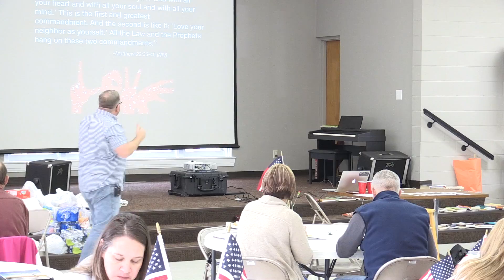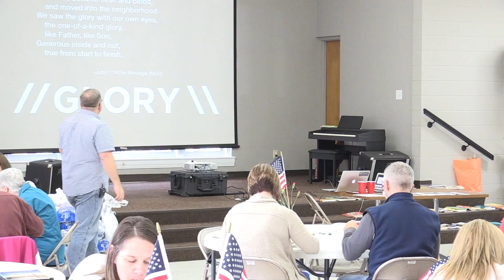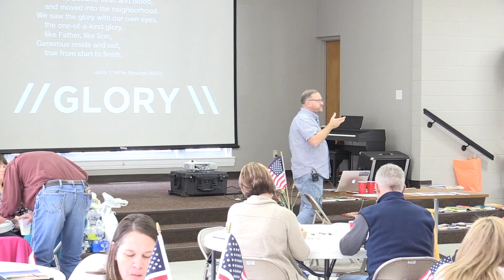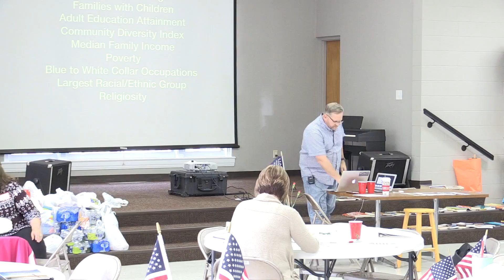SCMIDay2 Discovering Community